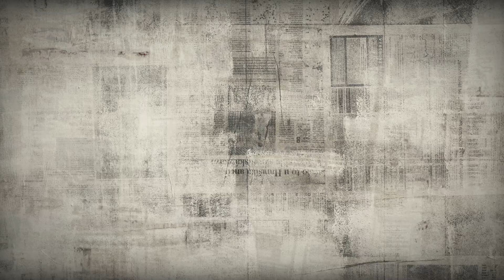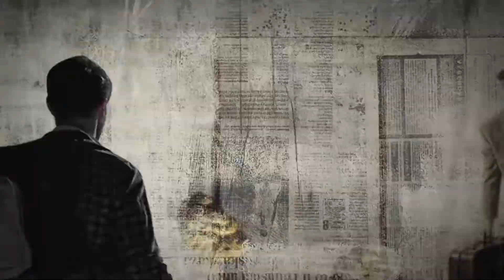مقدمة برنامج غربال